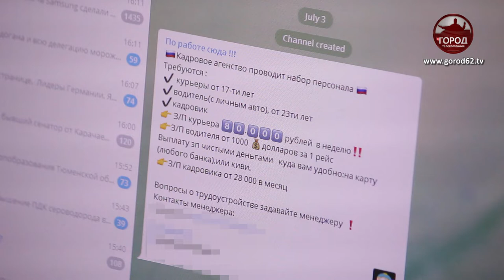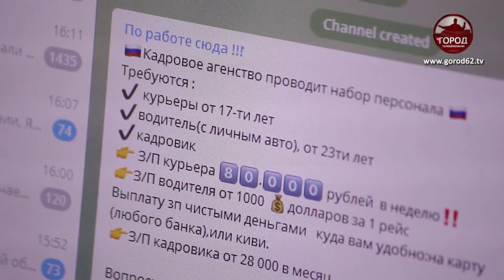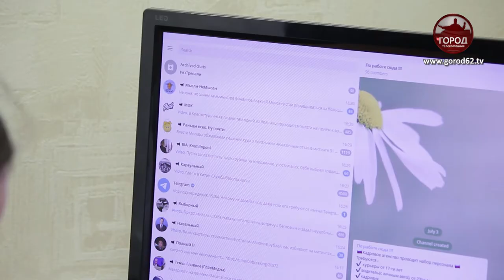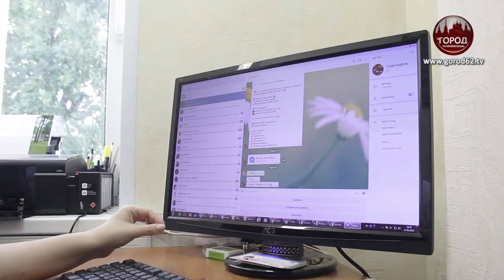Полицейские запустили проект «Дружина 21 века»